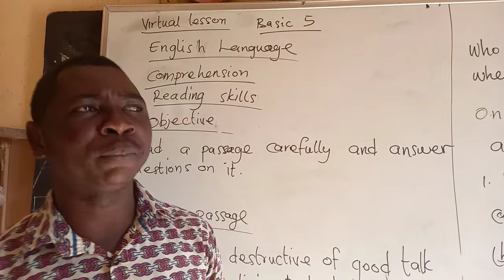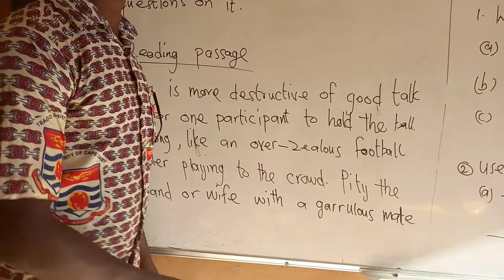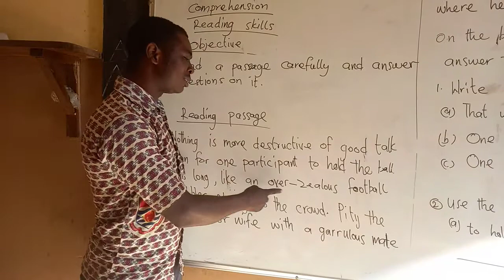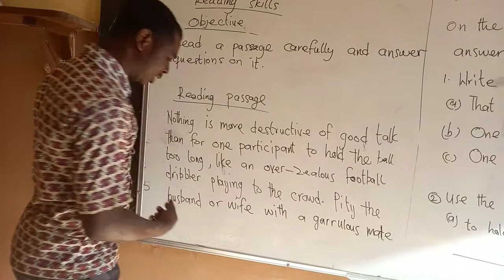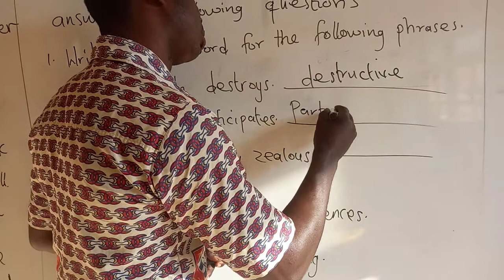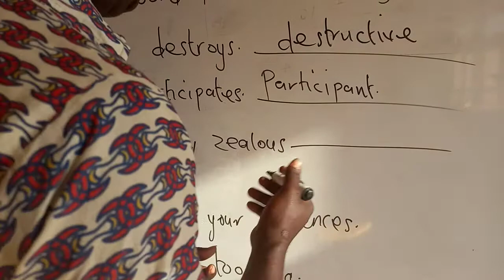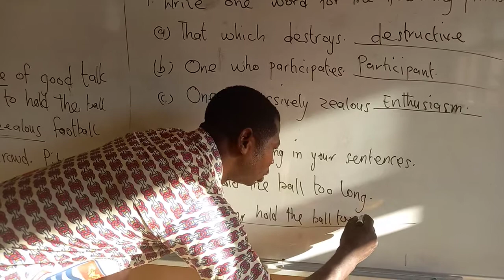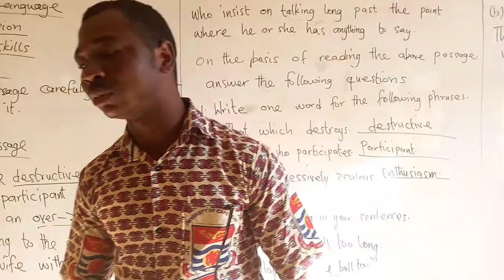4 October 2020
Basic Five-English Comprehension